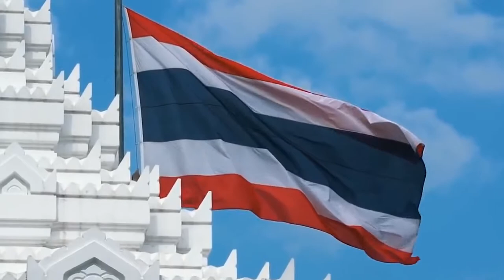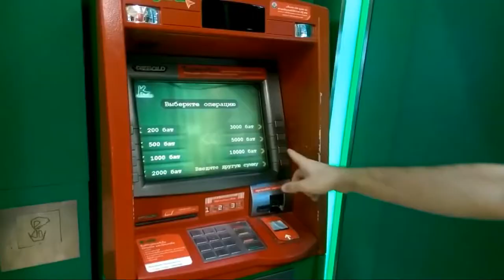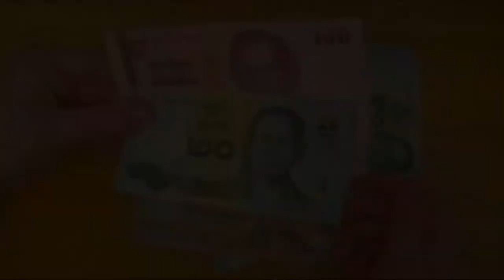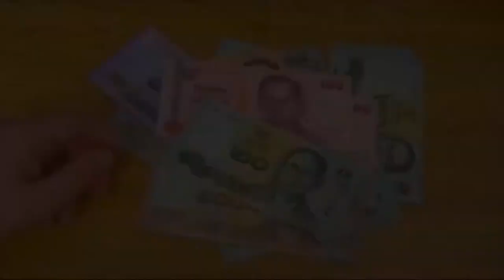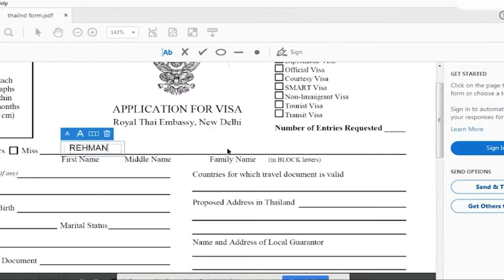బ్యాంకాక్ లో అద్భుతాలు |Thailand Facts | Thailand Night Life | Bangkok Thailand |Thailand Tour